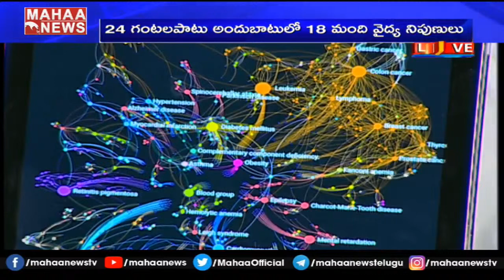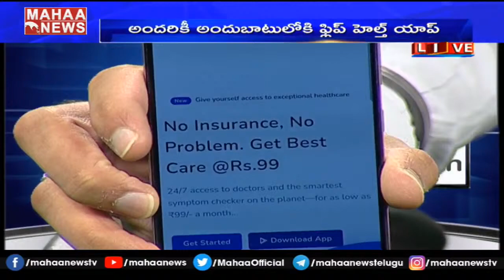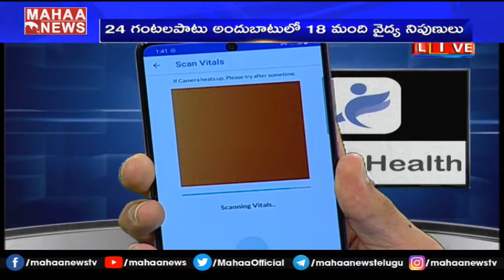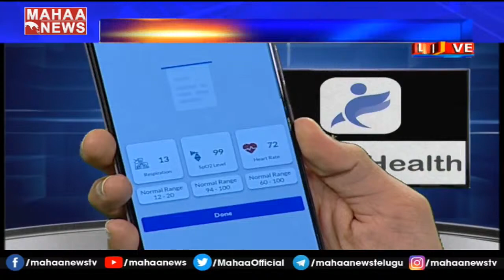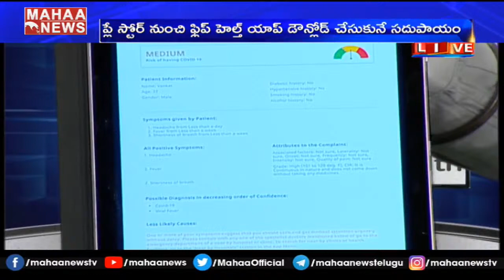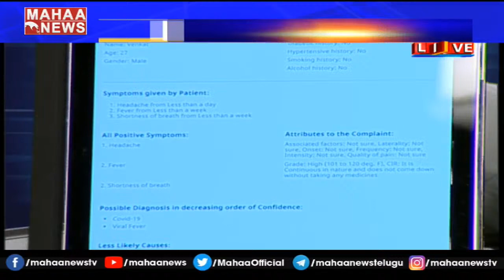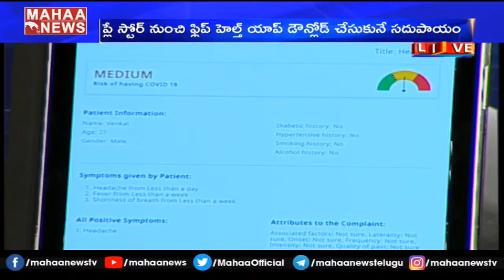700 వందల రకాల వైద్య పరీక్షలను 100 రూపాయలకే అందించే ఫ్లిప్ హెల్త్ యాప్: CEO Vishnu Kalyan Reddy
700 వందల రకాల వైద్య పరీక్షలను 100 రూపాయలకే అందించే ఫ్లిప్ హెల్త్ యాప్: CEO Vishnu Kalyan Reddy